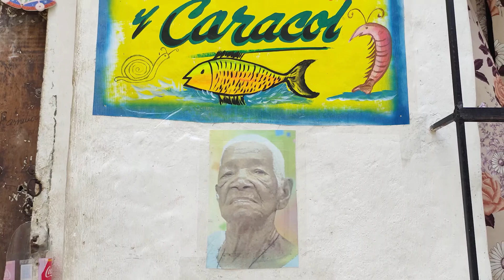GETSEMANÍ: Barrio Famoso de Cartagena en Bicicleta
¿Qué hacer en CARTAGENA?
Pues uno de nuestras recomendaciones es que te eches una rodada en bici por le barrio Getsemaní, uno de los barrio más conocidos que encierra la muralla por su gran historia y su rica arquitectura colonial.

En la época de la conquista los esclavos vivían en este barrio, un lugar de encanto, colores e historia.